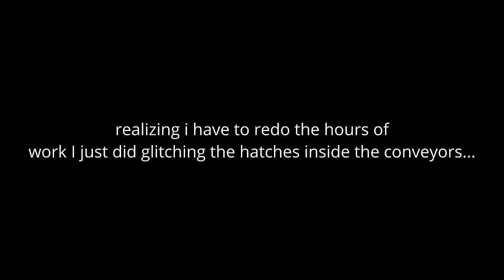I Built An AUTO SORTER - Lumber Tycoon 2 Let's Play #17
It's time to actually get the WOOD WAREHOUSE in functioning order!

(Username: RandomFlowz)

Sound effects from: Freesound

Songs are listed in order by which they appear in the video:
1. Adventure Awaits - Dream Cave
2. Surf -   (This one is a non-copyright track and doesn't require an epidemic sounds subscription)

0:00 - Intro
0:39 - Truck is gone??
1:45 - Stocking Up on Gifts of Pixelation
10:00 - Investigating Potential Item Disappearance
11:50 - Wood Detector Run
16:26 - Koa Wood Run
19:16 - FLOATING KOA
25:43 - Finishing the Bins
28:39 - Building the Conveyors
37:46 - Placing Wood Detectors and Conveyors Below
40:52 - Tropics Run #3
50:46 - Signal Sustains and Wiring
54:57 - Setting Wood Detectors Up!
55:33 - Wood Indicators
57:15 - Testing The System!
58:59 - Outro